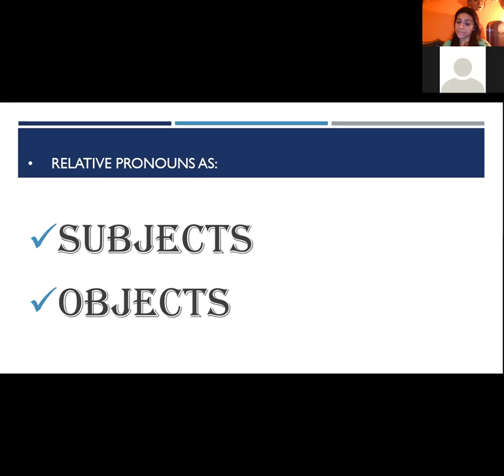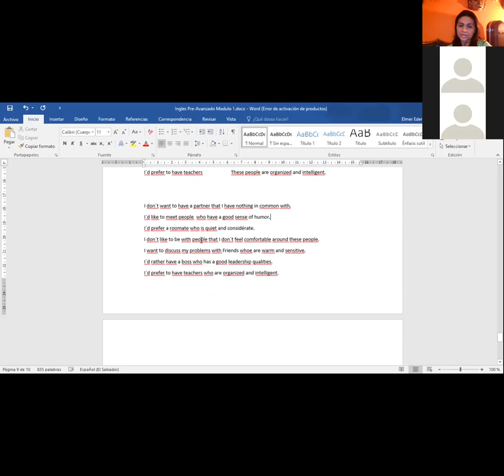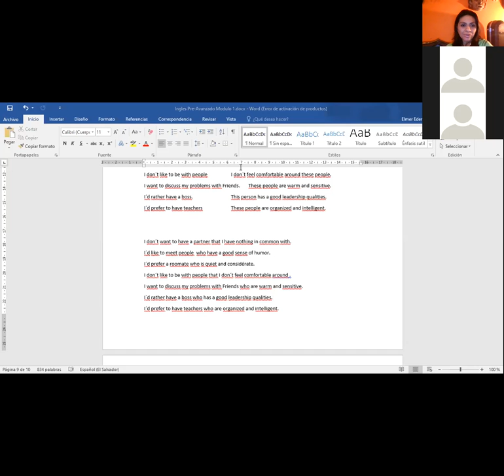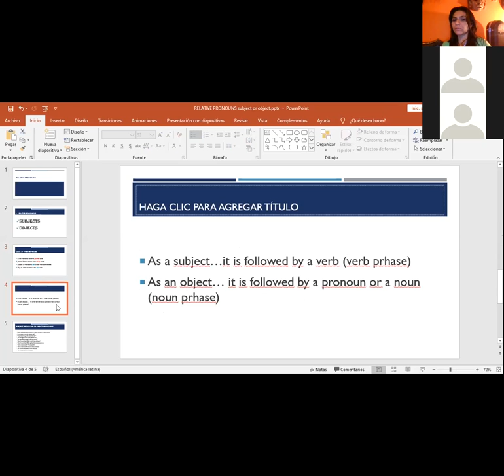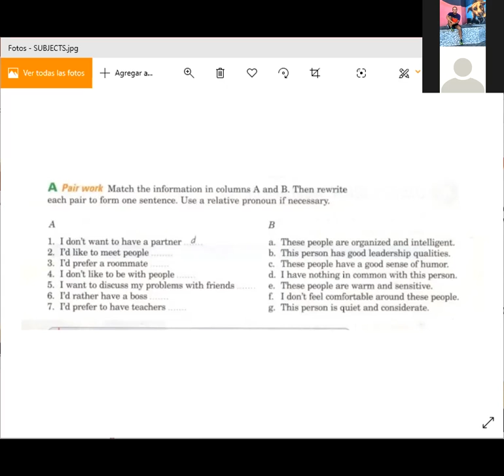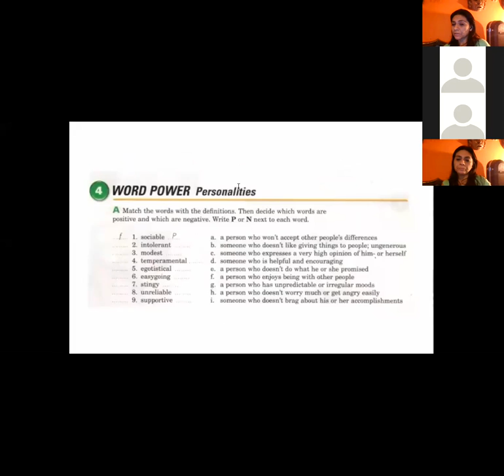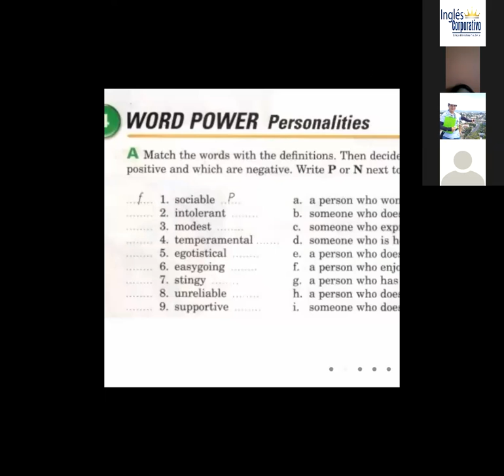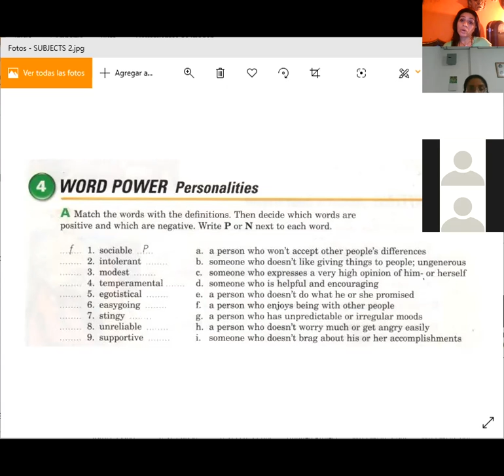Ingles Corporativo-Relative pronouns and personalities